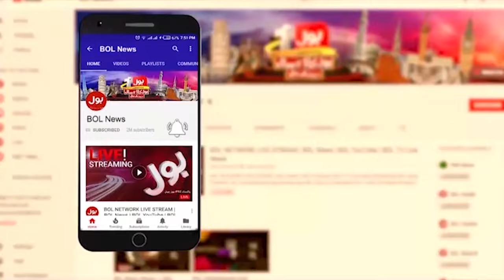Pakistan Vs England Test Match | Vikrant Gupta Big Tweet | India Vs Newzealand | Breaking News